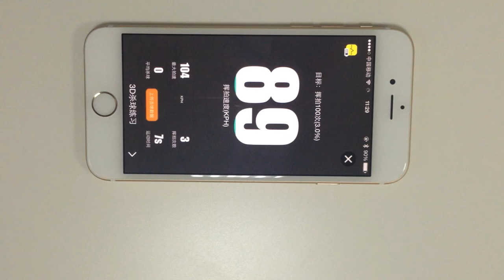Smash 3D model mode Demonstration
‪#‎USENSE‬ iOS and Android App 2.0 New features: Smash 3D model mode